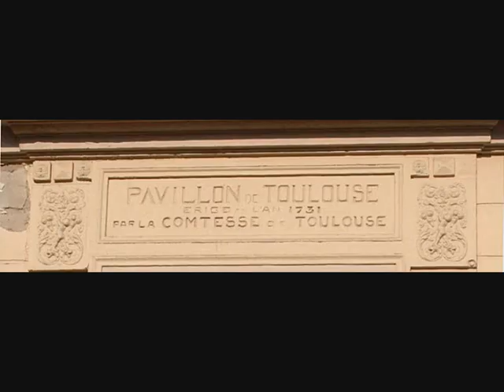Ô Toulouse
Ô Toulouse, il est loin mon pays, qu'il est loin mon pays.
montage 100% maison